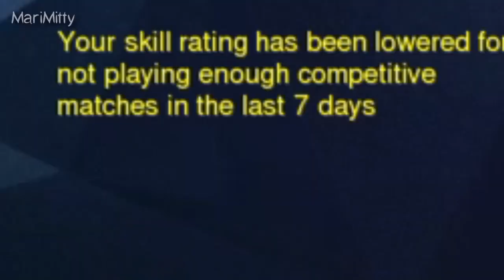IDGAF about SR decay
So I was busy and had to renew my membership, in the mean time I couldn't play at all... except Fortnite. Came back to play cause I love my shiny Master icon.
I know I drop out a lot, but that's cause I bang my head against a wall thinking "next game my teammates will be great and not troll/throw" ...I'm an idiot for believing that, kek. Enjoy!

💘 My Discord tag: MariMitty#4490